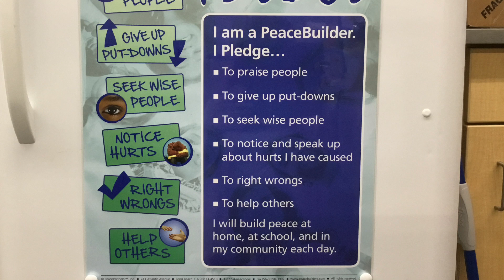February 7 announcements